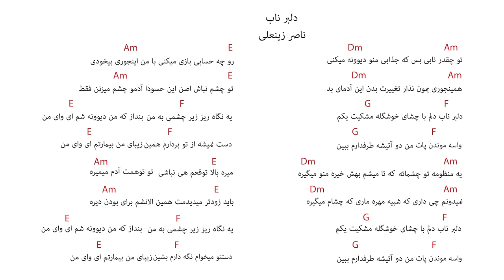آموزش آهنگ دلبر ناب دلم ناصر زینعلی آموزش گیتار جلسه 13